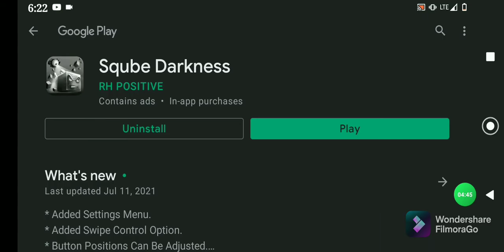Sqube Darkness (Recommended)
I pause the video half way during the review if you wanna know what I wrote about the game just go to the game review on the play store.

Also thx lex.